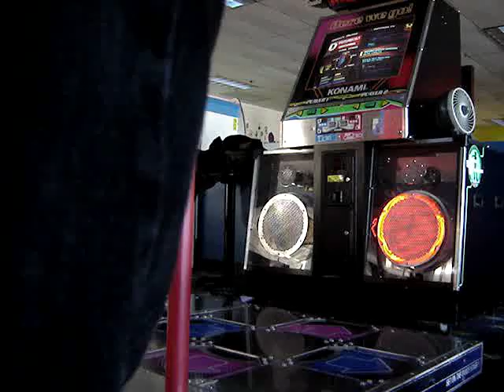reboman -- iFuturelist Challenge Doubles, AA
This song is the exact same as it is on singles! Literally exactly the same rhythms and patterns, I believe. More innovation please.